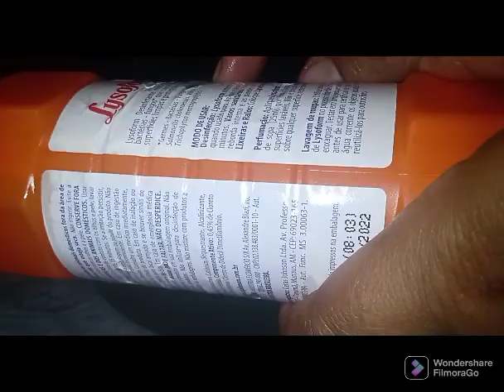FAÇA DESINFETANTE CASEIRO PINHO SUPER PERFUMADO ÓTIMO PARA QUINTAIS PETS CASA TODA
Canal Márcia Jesus Dicas 🌺

Espero que tenham gostado do vídeo que..

Ingredientes 💞
10 litros de água usei da chuva
1 desinfetante pinho usei lavanda
200 ml de detergente usei caseiro
100 g de barrilha
50 ml de álcool usei 70%

Assista o vídeo para ver passo a passo

Não pulem os comerciais ✔️
A todos obrigada pelo carinho 💞

A todos aniversariantes do mês de Janeiro feliz aniversário com muita saúde paz e alegrias 🎂🎂🎂
Márcia Jesus 18/01🎂🎂